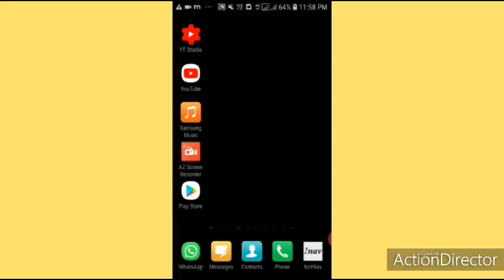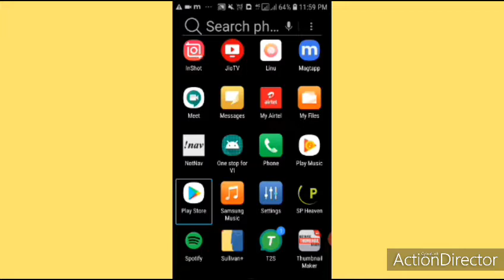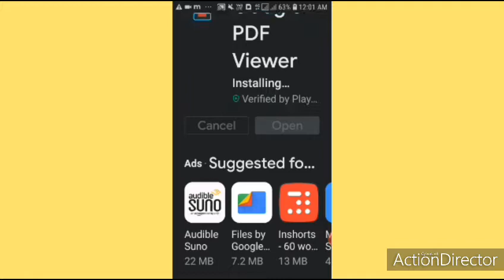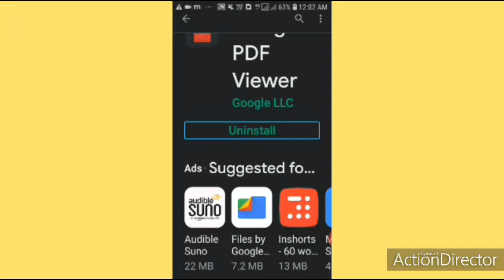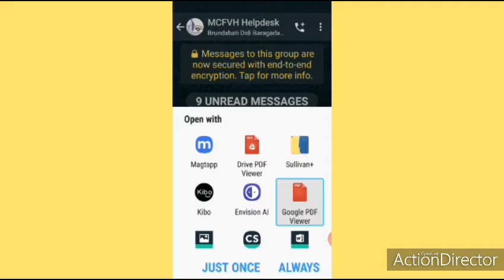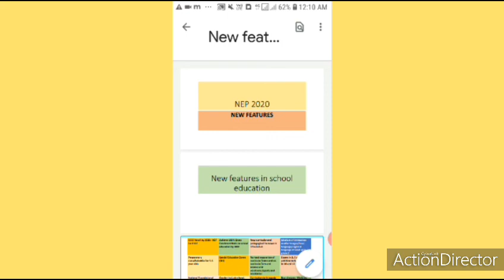How to read Pdf document with Google PDF viewer Oriya tutorial By Access World Me#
Hello friends this is Sagar in this video tutorial discuss about

PDF Viewing for Android

PDF Viewing is now available directly in Google Drive. For environments where this cannot be deployed, Google PDF Viewer offers the same capabilities in a standalone app. View, print, search and copy text from pdf documents while you're on the go.

Note 1: PDF Viewer is primarily meant for use in the context of the Android for Work Program

Note 2: No icon is available in launcher, the app is launched when opening a pdf (from Downloads or another app).